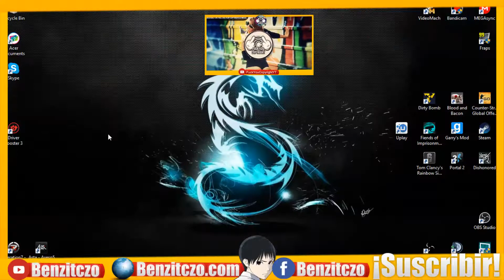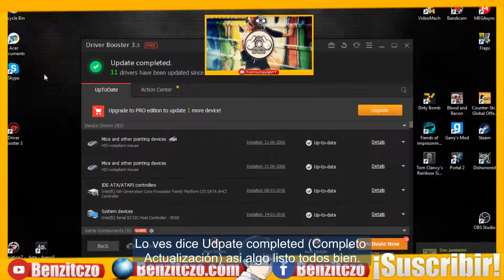[TUTORIAL] Driver Booster 3 "pantalla negra" | Operation 7 LA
Eso, para solución ya fácil funciono Driver Booster 3 Pantalla negra.